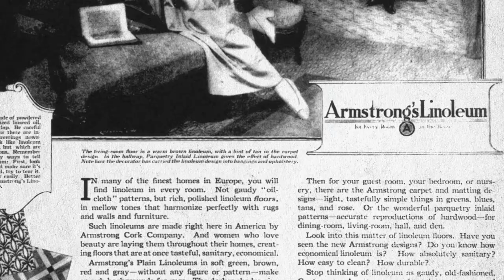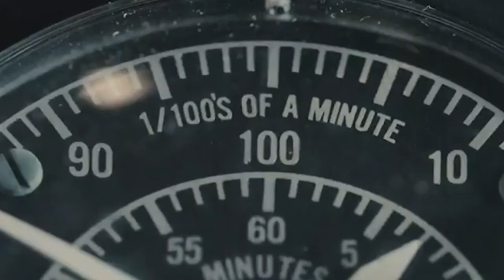Armstrong Flooring: Walk On Walk Strong